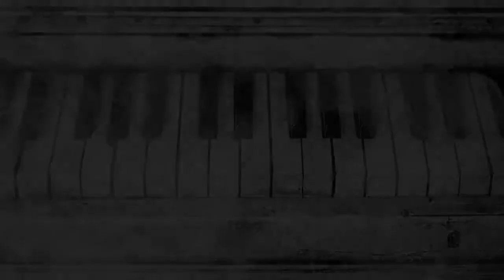PIANO HORROR by Francisco Alvear from Mixkit ( No Copyright Epic Cinematic Horror Background Music )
The Musiclopedia is a FREE Music with the best selection from Different Sources and Artist for Content Creator with NO COPYRIGHT!!

Song : Piano Horror
by Francisco Alvear

You are free to use this song in any of in your commercial and non-commercial projects for free.
ALLOWED :
*   Podcasts
*   Social Media video posts
*   Online marketing ads
*   Educational Purposes
*   YouTube videos*
* You’re permitted to download, copy, modify, distribute and publicly perform the Music Items on any web or social media platform, including internet-based video on demand services, podcasts and advertisements.

NOT ALLOWED:
*   CDs & DVDs
*   TV & Radio Broadcasts
*   Video Games
* You’re not allowed to use them in CDs or DVDs, video games or tv or radio broadcast. You’re also not allowed to remix them (or incorporate in a music-only track), claim them as your own or register them on any rights management service.

Song : Piano Horror
by Francisco Alvear

Anda bebas menggunakan lagu ini di salah satu proyek komersial dan non-komersial Anda secara gratis.

Anda diperbolehkan untuk memakai Musik ini sebagai :
* Podcast
* Iklan pemasaran online
* Tujuan pendidikan
* Video Youtube*
Anda diizinkan untuk mengunduh, menyalin, memodifikasi, mendistribusikan, dan menampilkan Item Musik secara publik di platform web atau media sosial apa pun, termasuk layanan video on demand, podcast, dan iklan berbasis internet.

Anda Tidak Diizinkan untuk menggunakannya sebagai :
* CD & DVD
* Siaran TV & Radio
* Video game
Anda tidak diperbolehkan menggunakannya dalam CD atau DVD, video game, atau siaran TV atau radio. Anda juga tidak diizinkan untuk me-remixnya (atau menggabungkannya dalam trek khusus musik), mengklaimnya sebagai milik Anda, atau mendaftarkannya di layanan pengelolaan hak apa pun.

⚠️ PENTING:
- Jika Anda memerlukan informasi lebih lanjut tentang penggunaan musik, silahkan langsung telusuri websitenya.